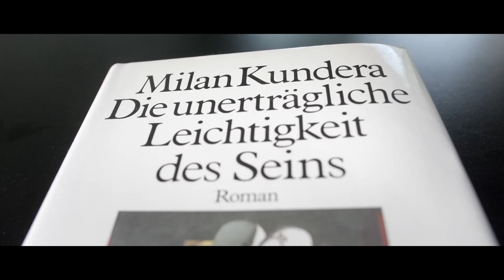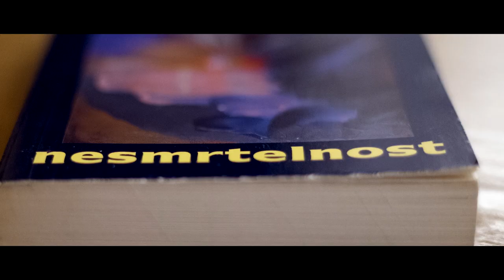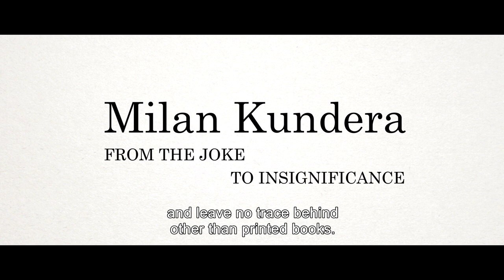MILAN KUNDERA: From the Joke to Insignificance (2021) Trailer ENG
The only documentary about Milan Kundera's legacy.

Why were Milan Kundera's books so successful all over the world? Why did he move to France and started writing in French? What is behind the fact that Kundera banned his French books from being translated to Czech? Why does he avoid publicity?
This documentary analyzes all aspects that influenced Kundera during the creation of his books, including his life in Brno, the time when he studied and then taught on FAMU in Prague, the era of "normalization" when he was prohibited from publishing despite the huge success abroad.

In mid 70s, Kundera accepted an invitation from Rennes University to be a guest professor for a year. In 1979, Czech government took away Kundera's citizenship. Kundera commented this: "At the time, everything was ruled by the russians and it was the russians who decided that I am no longer a Czech". French president Mitterand gave Kundera a French citizenship.

Kundera published his best-known novel "The Unbearable Lighteness of Being" as a French writer. The book was adapted into a film - but after the film's release, Kundera never allowed another film adaptation of any of his books.